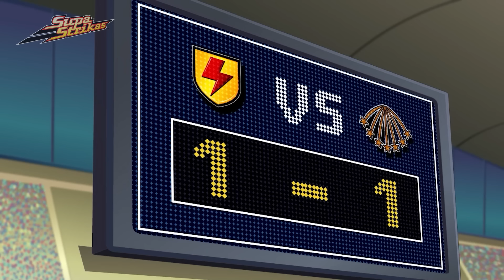Futbol Oyun Turnuvası! | (Derleme) - Supa Strikas Türkçe | Çocuklar için Komik Çizgi Filmler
Shakes, Prof'un yeni sanal gerçeklik futbol simülatöründe baş düşmanıyla mücadele etmek zorunda kalıyor!

Zaman Damgası:

00:00 Geri̇ye Sarma
20:49 Hipnoz Testi
41:10 Ortalik Yikilor